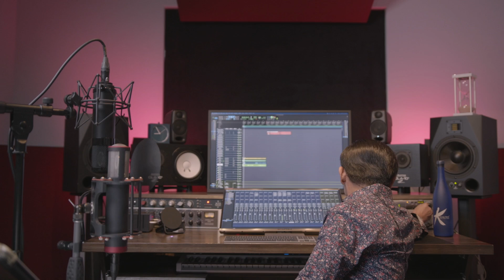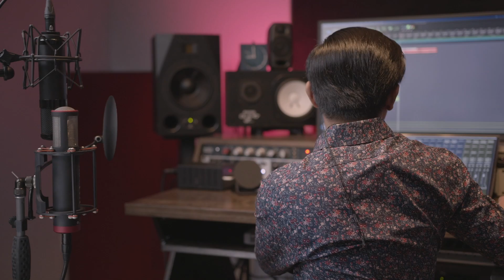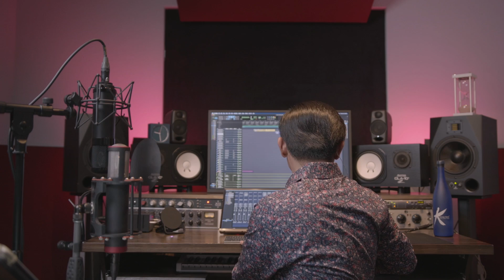TÂM TÌNH ĐÊM GIÁNG SINH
Đồng hành cùng với Việt Khang - Donate bảo trợ channel của Việt Khang Music